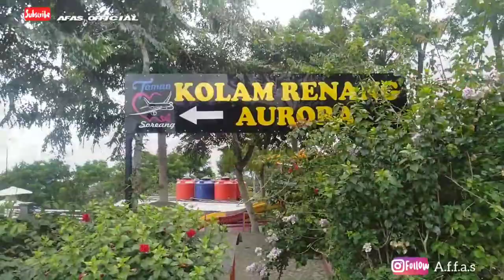DI ATAS BUKIT ADA KOLAM RENANG DAN PESWAT. TAMAN LOVE MAKIN KEREN SOREANG BANDUNG 2022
kolam renang yang berada di puncak ketinggian pegunungan, membuat suasana di sini semakin mantap ketika melihat pemandangan kota yang berada di bawah kolam renang taman love. dari kota Bandung setengah jam juga sampai ke taman vlog love.